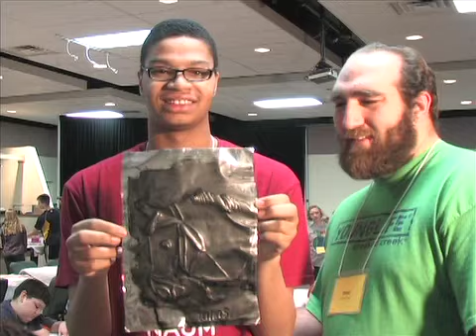Young Life: Capernaum Artists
During February of 2014, the Young Life Wichita special needs ministry, "Capernaum" got their kids together to create art. Beautiful art... that helps show these special people how they fit into God's mosaic of life.